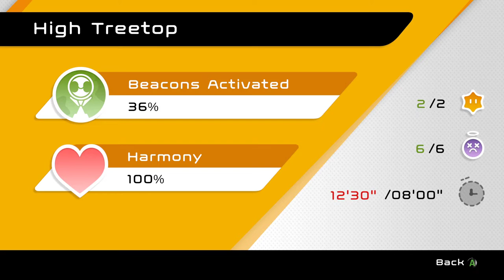Biped Gameplay #5 : UP IN A TREE | 2 Player Co-op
Now we move into the treetops, where we chop wood and fly through the air on wooden tracks to reach the next beacon!